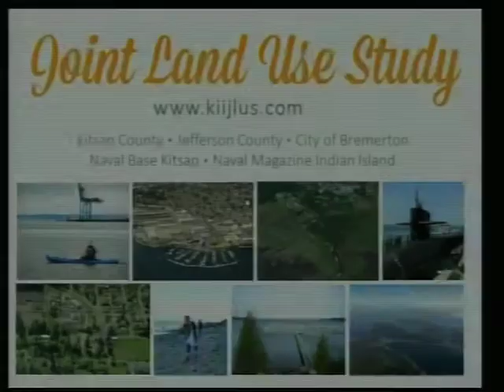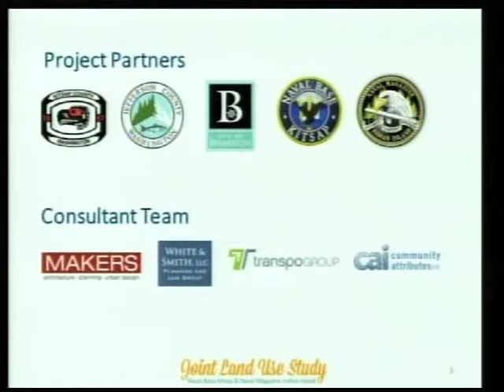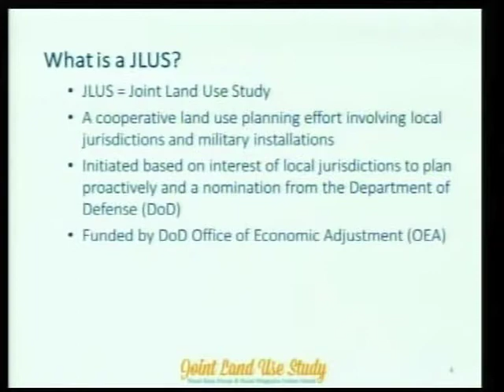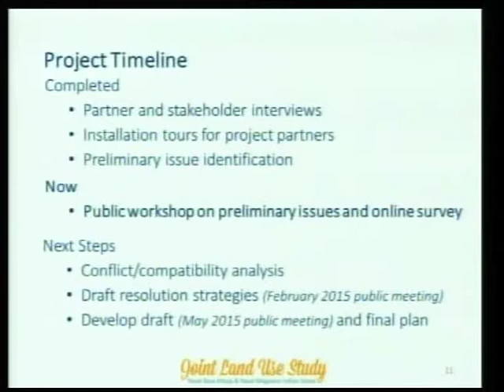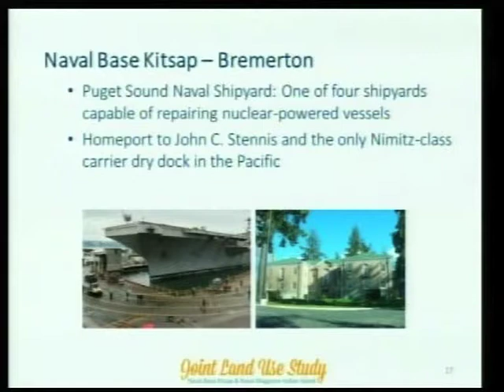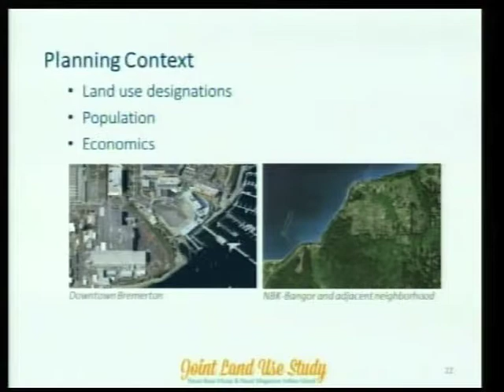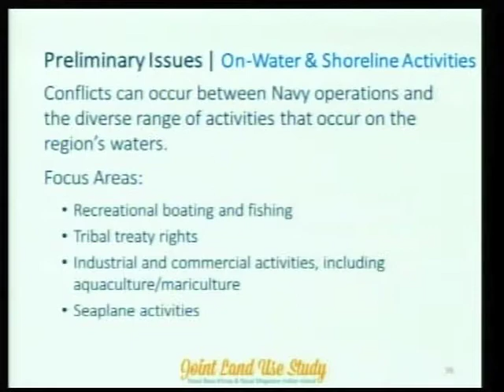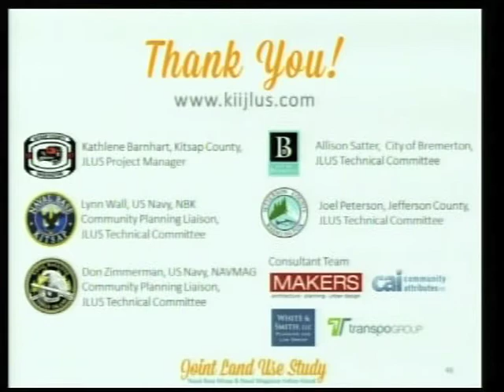BKAT PresentsX: Bremerton - Joint Land Use Study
Bremerton Meeting September 15, 2014